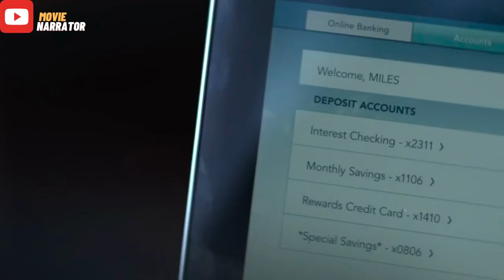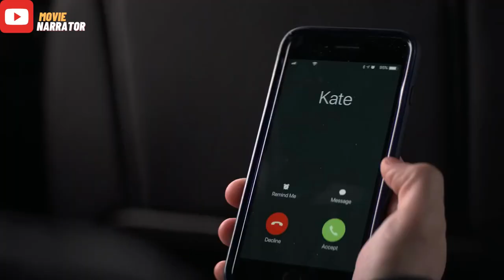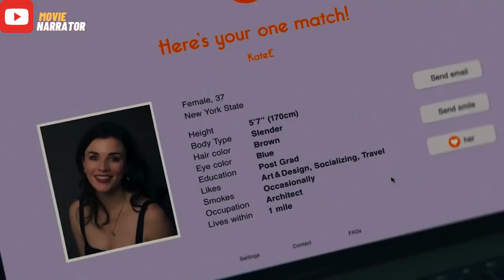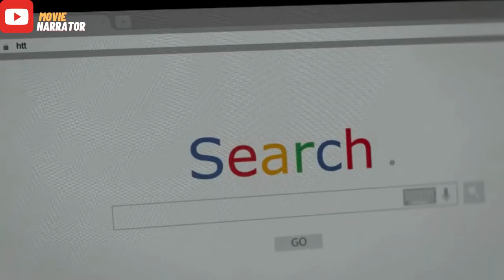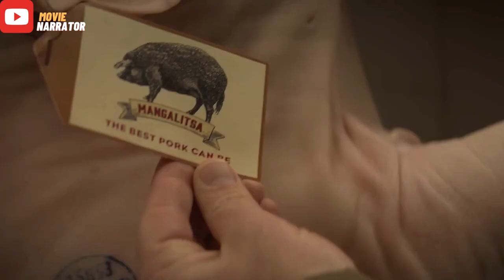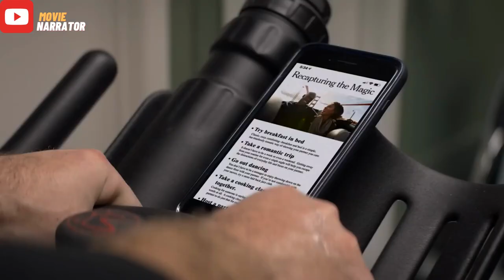He Woke Up Buried In The Forest But When He Came Home to see his replaced clone / MOVIE NARRATOR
Trying to improve his life, the main hero Miles agrees to take part in weird experiment. That's how his double was born, dramatically changing man's life...

Program creator: Timothy Greenberg